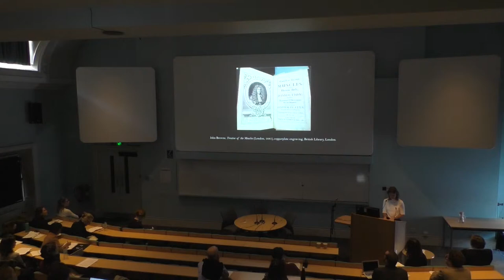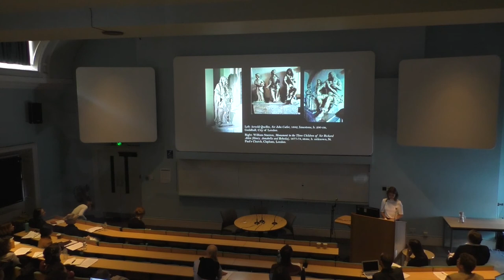Sophie Morris - 'The Hercules Experiment'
Sophie Morris presents her paper 'The Hercules Experiment: Mobility and Muscular Motion in Late Seventeenth-Century London' as part of 'Art of the Invisible' an interdisciplinary conference at The Courtauld Institute of Art exploring art’s relationship with the invisible

Kenneth Clark Lecture Theatre